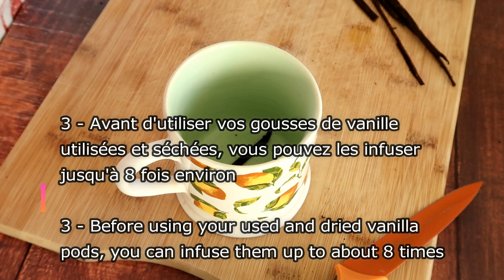Que faire avec 1 gousse de vanille utilisée? Sucre vanillé, extrait de vanille, café vanillé, etc...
Vous vous demandez quoi faire avec cette gousse de vanille dont vous venez d'utiliser les graines ? Ne cherchez plus ! Voici plusieurs recettes/astuces pour réutiliser vos gousses de vanille. Une gousse de vanille à plusieurs vies ! Faire votre propre sucre vanillé (beaucoup de personnes me demandent comment le faire, je vous donne la recette qui est très simple), faire du café à la vanille, de l'extrait de vanille (bien meilleur que celui du supermarché), du sel à la vanille, des infusions, etc... Les possibilités sont infinies ! Vous pouvez parfumer un riz au lait, un flan, un gâteau au yaourt, une glace, des cookies, etc. Bonne dégustation !

Wondering what to do with that vanilla pod whose seeds you just used? Do not search anymore ! Here are several recipes/tips for reusing your vanilla pods. Make your own vanilla sugar (a lot of people ask me how to make it, I give you the recipe which is very simple), make vanilla coffee, vanilla extract (much better than the one from the supermarket), salt vanilla, infusions, etc... The possibilities are endless! You can flavor rice pudding, flan, yogurt cake, ice cream, cookies, etc. Good tasting !

Sie fragen sich, was Sie mit der Vanilleschote machen sollen, deren Samen Sie gerade verwendet haben? Suchen Sie nicht mehr! Hier sind einige Rezepte/Tipps zur Wiederverwendung Ihrer Vanilleschoten. Stellen Sie Ihren eigenen Vanillezucker her (viele Leute fragen mich, wie man ihn macht, ich gebe Ihnen das Rezept, das sehr einfach ist), machen Sie Vanillekaffee, Vanilleextrakt (viel besser als der aus dem Supermarkt), Salzvanille, Aufgüsse, etc... Die Möglichkeiten sind endlos! Sie können Milchreis, Torte, Joghurtkuchen, Eiscreme, Kekse usw. aromatisieren. Schmeckt gut !

هل تتساءل ماذا تفعل بقرن الفانيليا الذي استخدمت بذوره للتو؟ لا تبحث بعد الآن! فيما يلي العديد من الوصفات / النصائح لإعادة استخدام كبسولات الفانيليا. اصنع سكر الفانيليا الخاص بك (يسألني الكثير من الناس عن كيفية صنعه ، وأعطيك الوصفة البسيطة جدًا) ، وصنع قهوة الفانيليا ، وخلاصة الفانيليا (أفضل بكثير من تلك الموجودة في السوبر ماركت) ، وملح الفانيليا ، والنقع ، الخ ... الاحتمالات لا حصر لها! يمكنك نكهة الأرز باللبن والفطائر وكعكة الزبادي والآيس كريم والبسكويت وما إلى ذلك. تذوق جيد !

Ti chiedi cosa fare con quel baccello di vaniglia di cui hai appena usato i semi? Non cercare più! Ecco diverse ricette/suggerimenti per riutilizzare i tuoi baccelli di vaniglia. Preparatevi lo zucchero vanigliato (in tanti mi chiedono come si fa, vi do la ricetta che è molto semplice), fate il caffè alla vaniglia, l'estratto di vaniglia (molto meglio di quello del supermercato), il sale alla vaniglia, gli infusi, ecc... Le possibilità sono infinite! Puoi aromatizzare budino di riso, sformato, torta allo yogurt, gelato, biscotti, ecc. Buona degustazione!

Хотите знать, что делать со стручком ванили, семена которого вы только что использовали? Не ищите больше! Вот несколько рецептов/советов по повторному использованию стручков ванили. Сделайте свой собственный ванильный сахар (многие спрашивают меня, как его сделать, я даю вам рецепт, который очень прост), сделайте ванильный кофе, ванильный экстракт (намного лучше, чем из супермаркета), соль ванильная, настои, и т.д... Возможности безграничны! Вы можете ароматизировать рисовый пудинг, пирог, йогуртовый торт, мороженое, печенье и т. д. Хорошая дегустация!

¿Te preguntas qué hacer con esa vaina de vainilla cuyas semillas acabas de usar? ¡No busques más! Aquí hay varias recetas/consejos para reutilizar sus vainas de vainilla. Haz tu propio azúcar de vainilla (mucha gente me pregunta cómo hacerlo, te doy la receta que es muy sencilla), haz café de vainilla, extracto de vainilla (mucho mejor que el del supermercado), sal de vainilla, infusiones, etc... Las posibilidades son infinitas! Puedes aromatizar arroz con leche, flan, bizcocho de yogur, helado, galletas, etc. Buena degustación !

Ingrédients :
- gousses de vanille
- sucre
- vodka ou rhum
- lait ou thé chaud
- café
- sel
Ingredients :
- vanilla beans
- sugar
- vodka or rum
- hot milk or tea
- Coffee
- salt